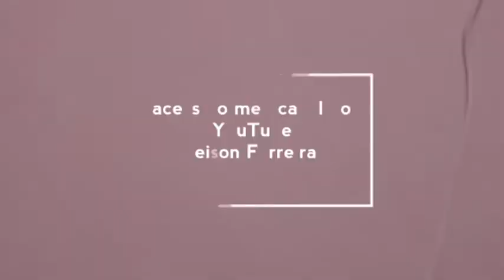Vereador Pastor Frank: Estou Indignado do Tratamento do Executivo com esta Casa.